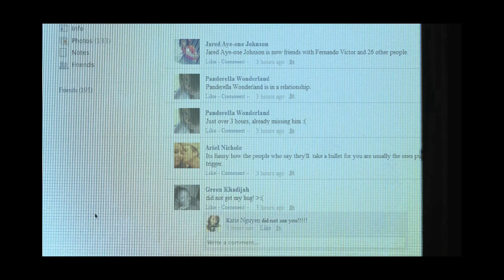Take This Lollipop Facebook Horror Movie (Patrick Brown)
Take This Lollipop Facebook horror video